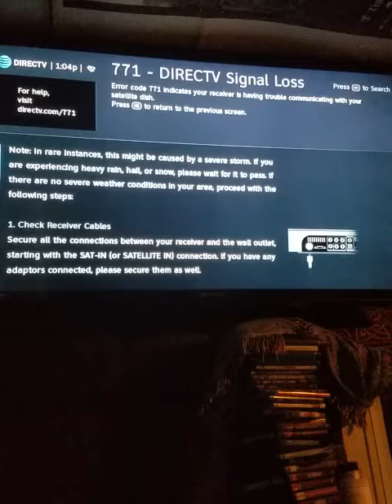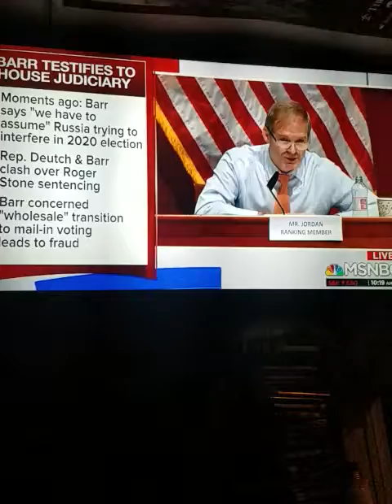Public domain ,which knows how to use the internet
In today's society we're having to adapt to tools that can be used as Weapons simply on the clip of the touch of a finger .
  Because of these newly existence developments with the internet and social media platforms it makes it more crucial that we as a society learn to work together as a whole and not work against each other .
   It's imperative that we learn to live with these new invention so that we can better each other's lives rather than destroy them .
  Dennis James Jubby Jackson senior A.K.A Elder brotherJewbee  🇺🇸🌏🇮🇱